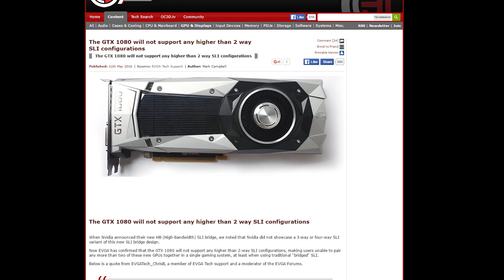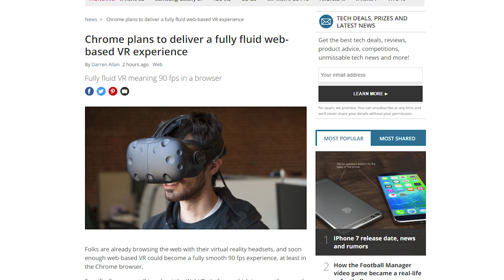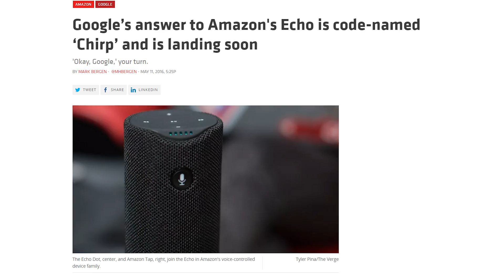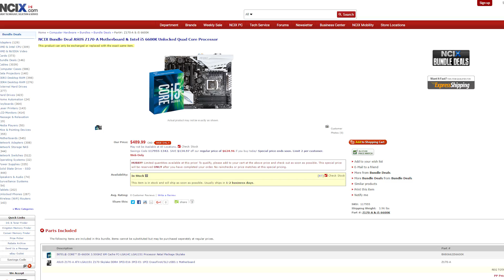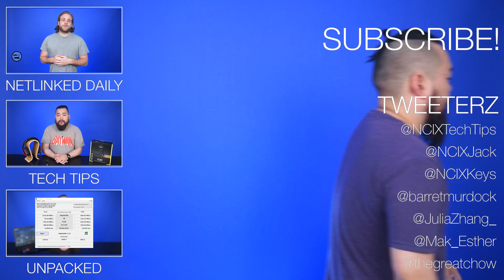GTX 1080: only 2-card SLI? VR content in Chrome, Gboard iOS keyboard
The GTX 1080 reportedly only officially supports 2-card SLI; Google is working on full-on VR content for Chrome; Google releases an iOS keyboard that integrates Google search. Plus, Lightning Round!

Episode Credits:
Host: Jack Sui
Writer: Riley Murdock / Jack Sui
Editor: Barret Murdock